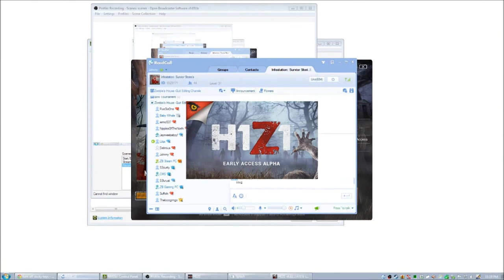H1Z1 Battle Royale with the Zombie_Barricades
ZB plays with subs and Im one of them lucky kids who gets to play with the suvival based god himself. I dont do so good. I think I get shot by Chris while he was hiding in the woods.